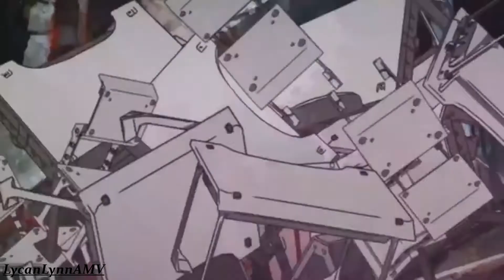AMV kill la kill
Produced with  VIDEO PAD

anime Kill la kill

band Neffex Song The Itch (feat. Josh A)